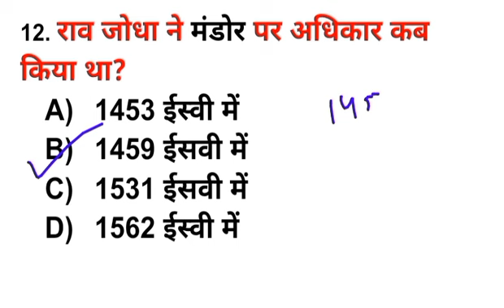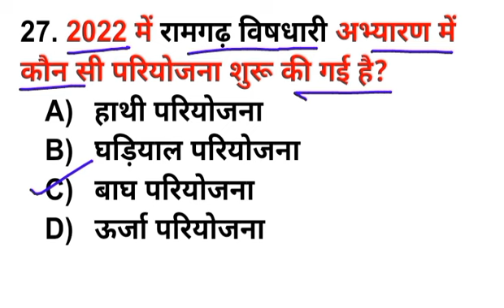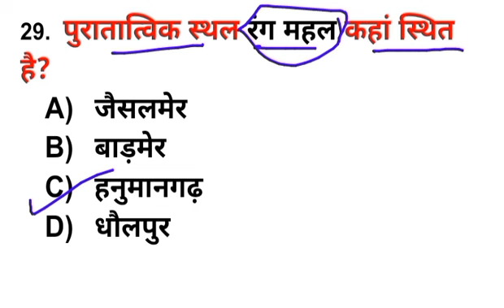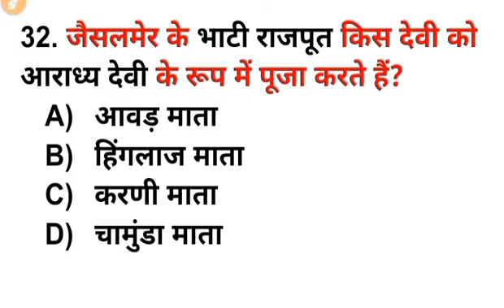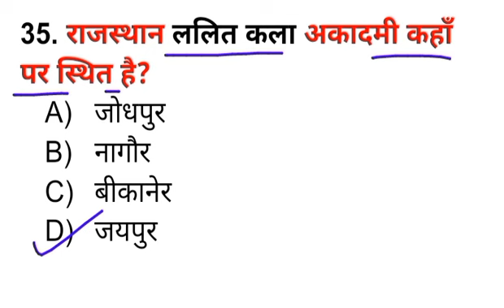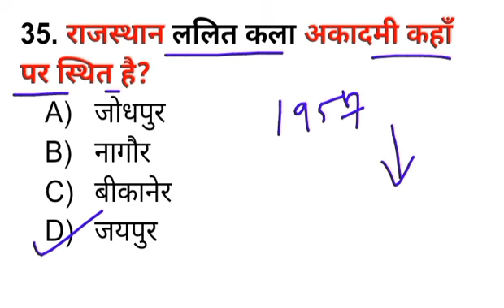Rajasthan PTET Model Paper #9 Utkarsh Classes | Rajasthan Gk For PTET Exam | PTET Admit Card 2023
Rajasthan PTET Model Paper
rajasthan Gk For PTET exam
ptet admit card 2023
ptet important questions
ptet 2023 negative marking
ptet gk question 2023
ptet2023,rajasthan current affairs
PTET माॅडल पेपर टेस्ट
ptet Utkarsh Classes
ptet important quiz
ptet previous year paper
ptet exam date 2022-23